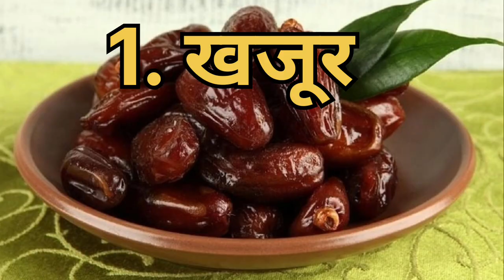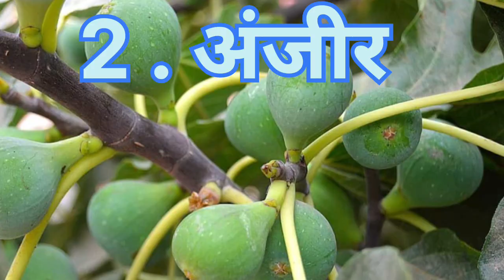हमेशा रहना चाहते हैं जवान तो ये अपनाएं ये खाने से उम्र रूक जाती है और बुढ़ापा नहीं आता जुकाम खांसी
dosto is video me mene bataya hai ke sardi ke mosam me stamina badhane ke liye kya kya khana chahiye jisse ap bimar na hon aur 100 saal tak jawan aur young rahein